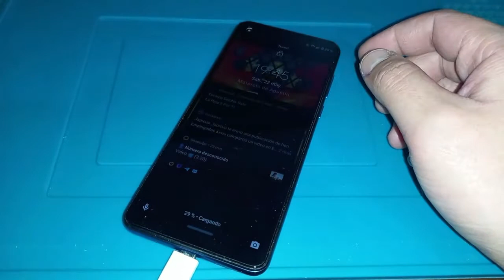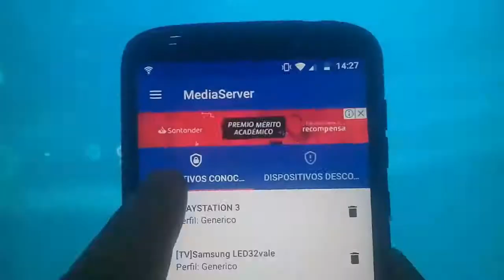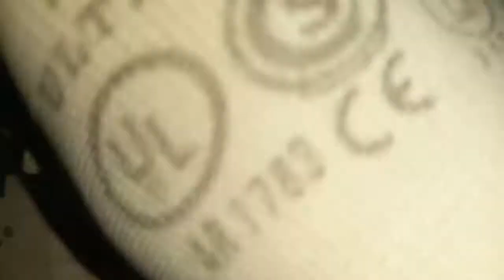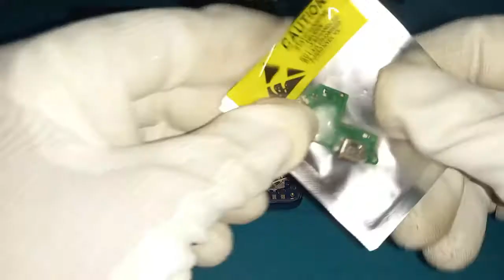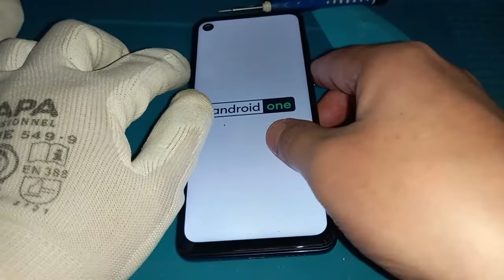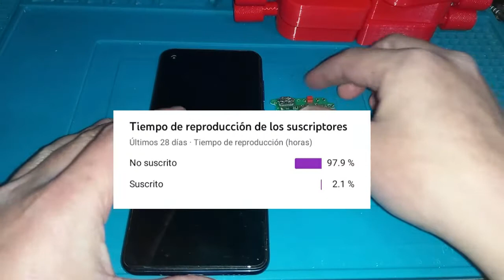Como cambiar pin de carga Motorola One Visión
En este video muestro como cambiar el modulo de carga del Motorola One Visión XT1970-2.

Visita mi nuevo Blog donde podrás ver mis posteos, descargar contenido útil como diagramas, software y mas en